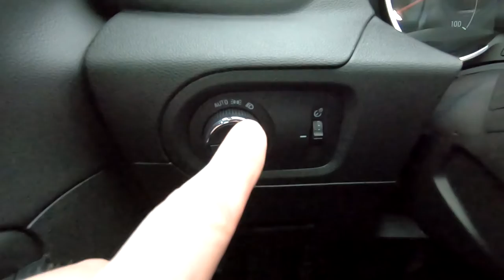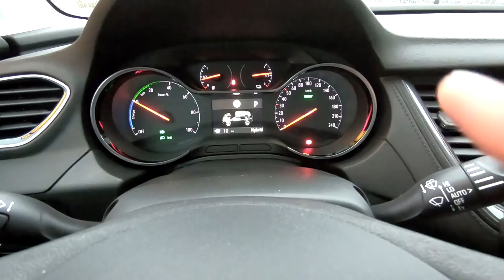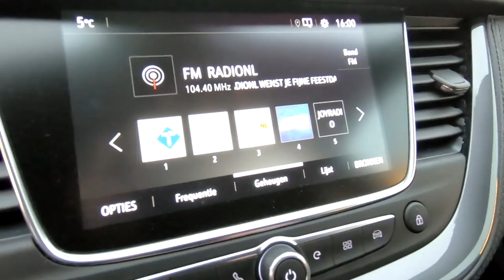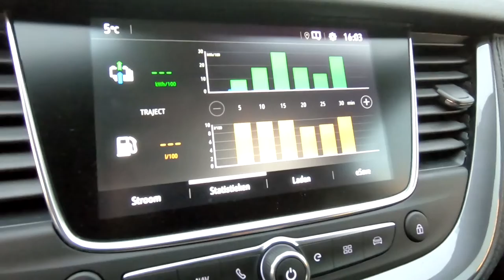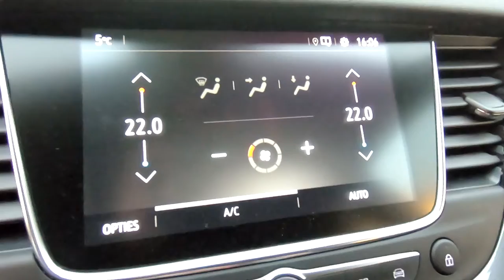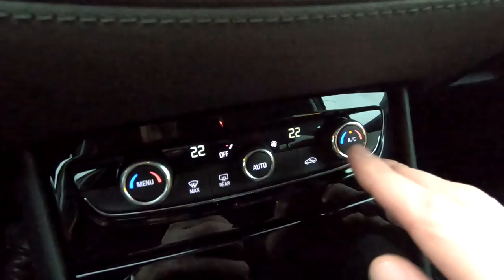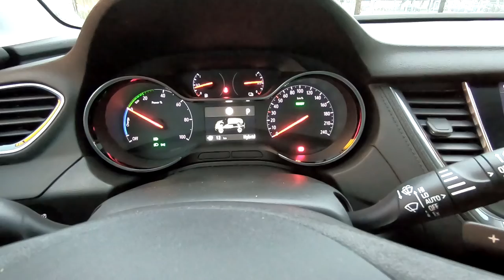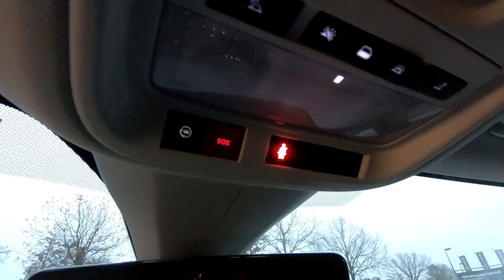Opel Grandland X Hybrid review - Uitleg video interieur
In deze video leggen wij u alles uit over het interieur van de Opel Grandland X Hybrid. Welke handige functies zijn er mogelijk en waar is welk knopje voor? Je ziet het allemaal in deze video!

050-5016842